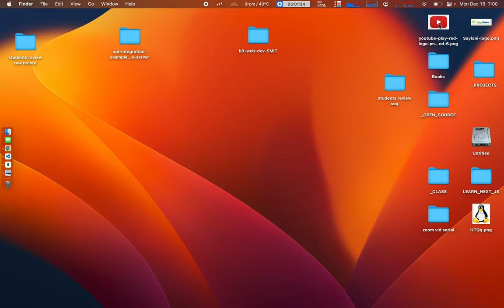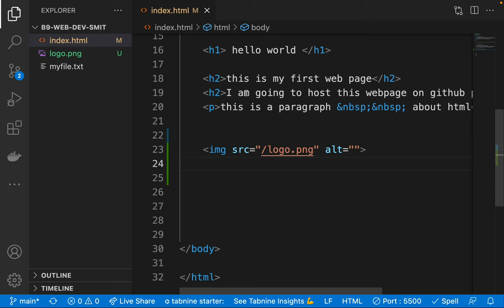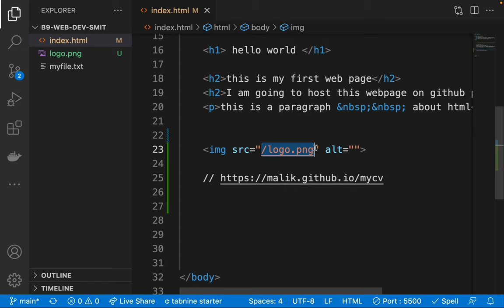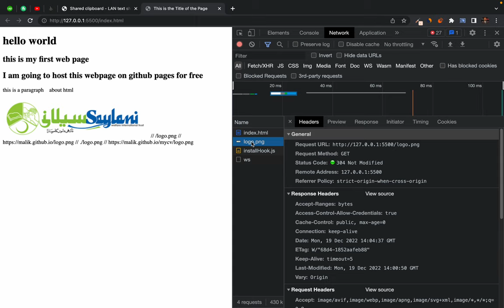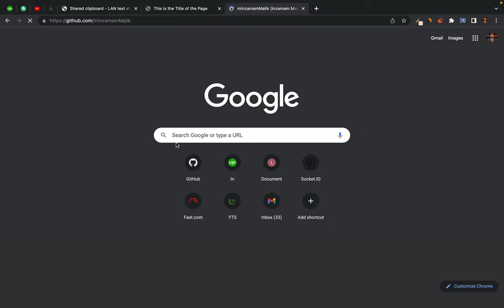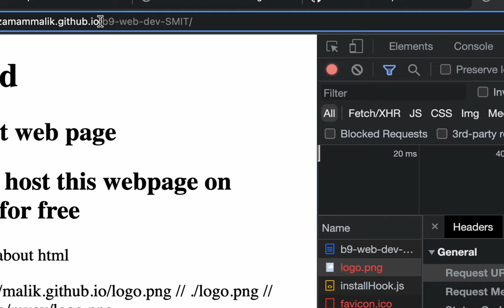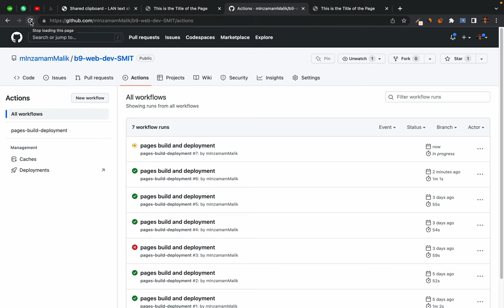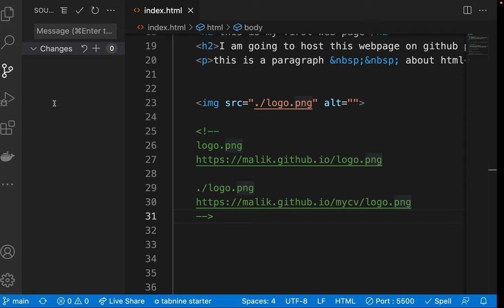8. / vs ./ what is the difference between slash and dot slash - a common mistake in hosting